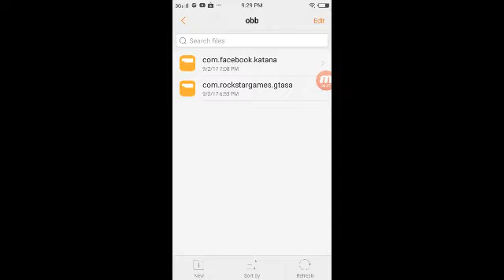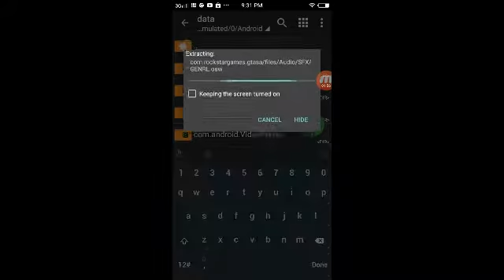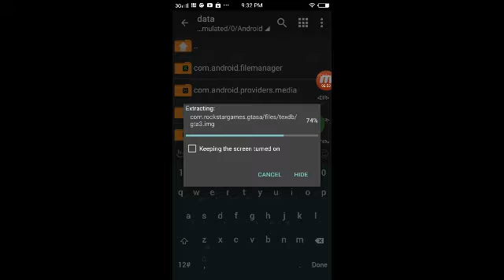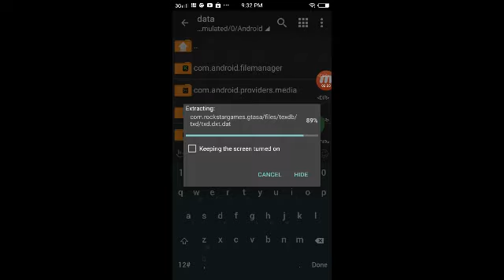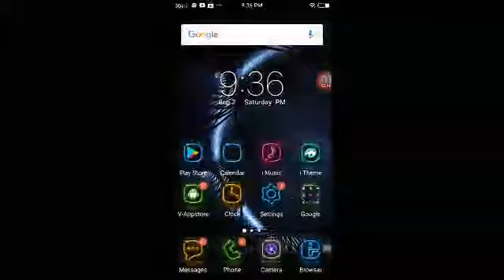How to download Skin Pack mod in your Android device in San Andreas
Byeeeeeee guys